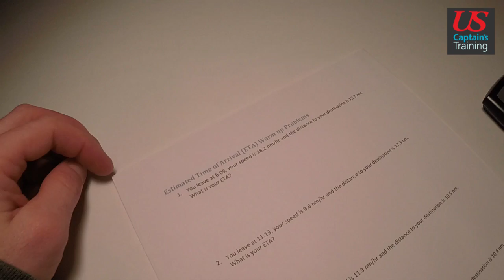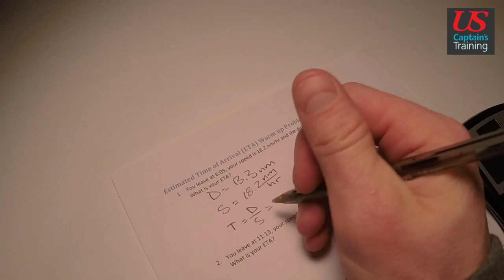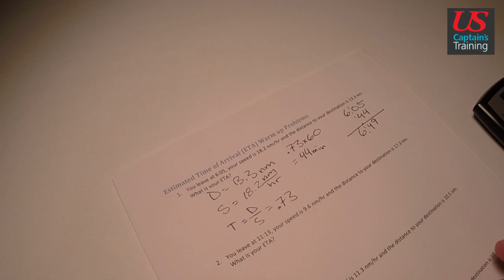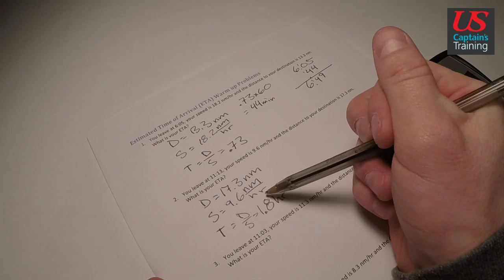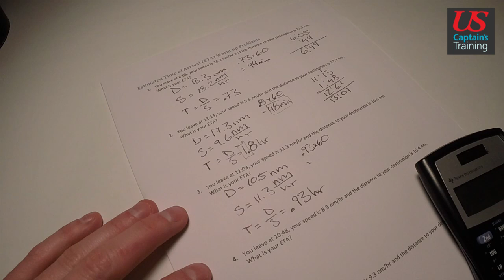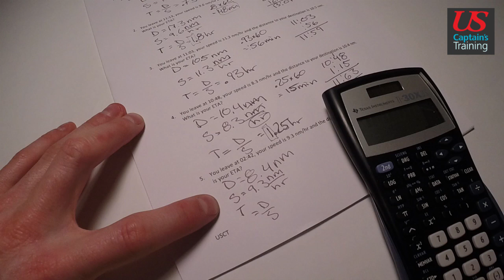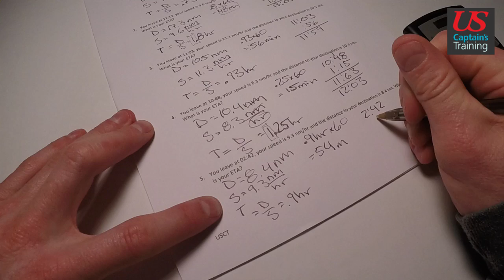Captain License Chart Navigation – Estimated Time of Arrival Warm up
This video is part of the online captain’s license course offered by US Captains Training. It is used in conjunction with classroom training and offered to the world for free via YouTube. The video demonstrates the solution to Estimated Time of Arrival Warm up Problems in the chart navigation section of US Captain’s Training’s Master Captain’s license course.